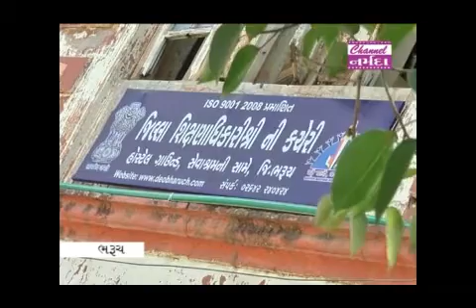narmada samachar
ધો.૧૨ સામાન્ય પ્રવાહનું પરિણામ જાહેર...ભરૂચ જિલ્લામાં માત્ર 5 વિદ્યાર્થીઓનો જ A-1 ગ્રેડ તો 82નો A-2 ગ્રેડ...તમામ 7468 છાત્રોને માસ પ્રમોશન છતાં સાયન્સ કરતા સામાન્ય પ્રવાહનું રિઝલ્ટ વધુ અઘરું અપાયું હોવાનો મત..